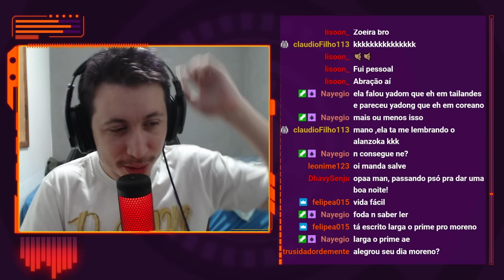REAGINDO A Lisa sendo Lisa por 9 minutos para alegrar seu dia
Hoje a reação foi de um vídeo do Blackpink